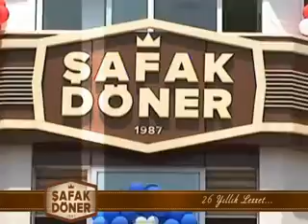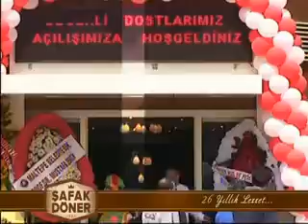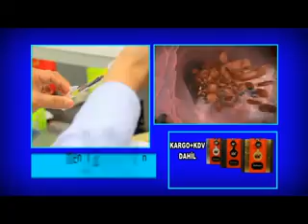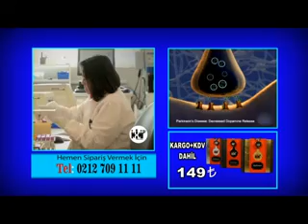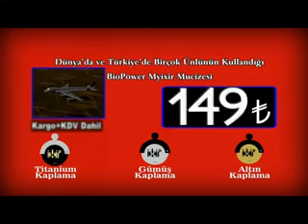BİR ÇINAR BİR FİDAN 15.12.2013